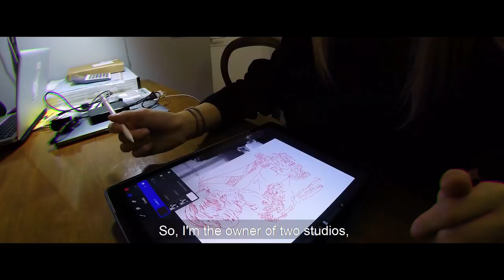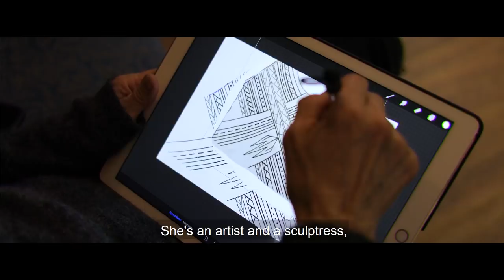Noa Yanni - Gone with the Wind | Italian Tattoo Artist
We headed over to Italy to shoot a video with our sponsored tattoo artist and black and grey specialist Noa Yanni at her Noa Ink studio.

Check out her incredible 'Gone with the Wind' piece that we filmed her tattooing!

Tattoo Artist: Noa Yanni (Noa Ink)

Soundtrack: Funky Fella - Gimme Kiss